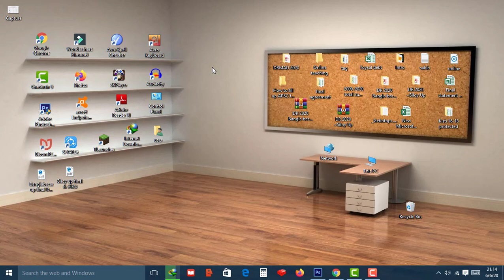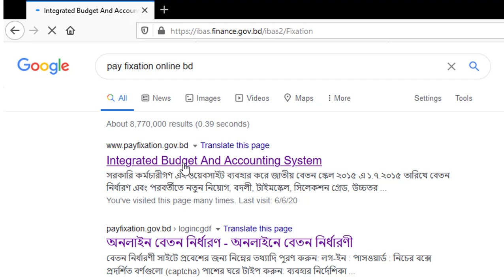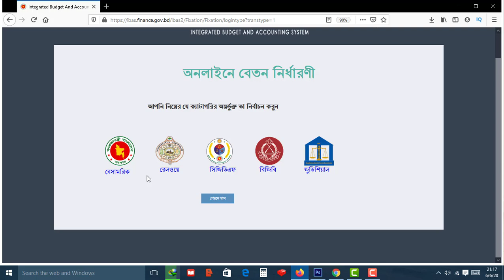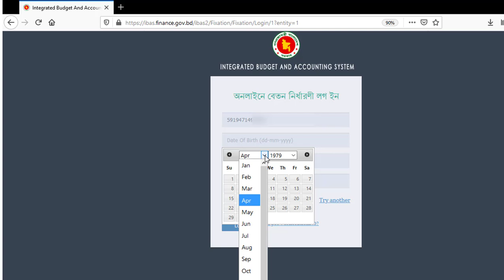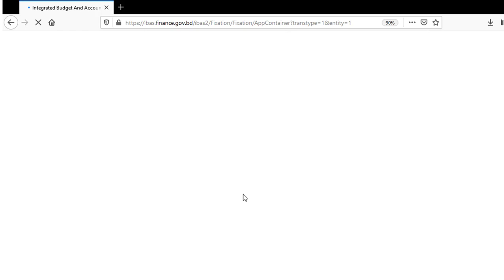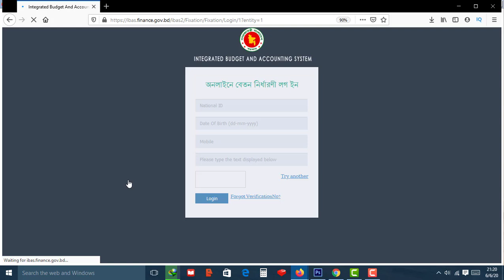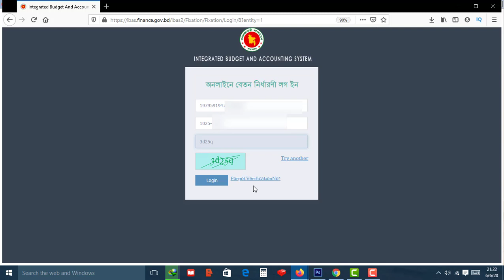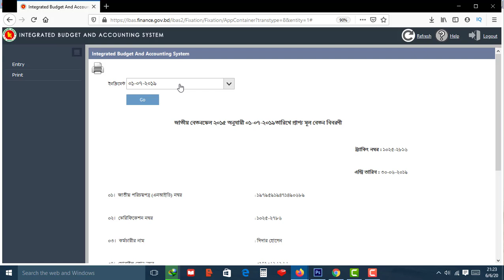Pay fixation 2020(অনলাইনে বেতন নির্ধারণ)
It's an educational channel.It will help the Teachers, students and all kinds of people in the society.I am trying to make various videos on education and educational websites which help the people to know more information.
payfixation,payfixation bd ,online payfixation,payfixation online,how to payfixation,incresment selection,salary selection, payfixation a to z, payfixation a-z,
or
pay fixation online bd
এই ওয়েব সাইটের মাধ্যমে সরকারি কর্ম কর্তা অ করমচারি গন তাদের বেতন সম্পর্কে জানতে পারবে।
আসা করি ভিডিও টি সবার উপকারে আসবে।

বিস্তারিত বর্ণনা দেওয়া হলো তা অনুসরণ করলে প্রত্যেকে নিজের বেতন জানতে পারবেন।ভিডিও দেখে ধাপগুলো ফলো করুন।
০১/০৭/২০২০ তা‌রি‌খের বা‌র্ষিক ইন‌ক্রি‌মেন্ট সংক্রান্ত-

সরকা‌রি কর্মকর্তা-কর্মচার‌ীদের ০১/০৭/২০২০ তা‌রি‌খে বা‌র্ষিক ইন‌ক্রি‌মেন্ট যুক্ত হয়। আপনার ইন‌ক্রি‌মেন্ট যোগ হ‌য়ে‌ছে কিনা দে‌খতে প্র‌বেশ করতে হ‌বে এই সাই‌টে ০১/০৭/২০২০ তা‌রি‌খে:

ব্রাউজা‌রে payfixation.gov.bd লিখে go তে ক্লিক কর‌লে নি‌চের সাই‌টে কনভার্ট হ‌য়ে যা‌বে

সাই‌টে প্র‌বেশ করে ছ‌বির মত ধাপগু‌লো অনুসরণ ক‌রতে হ‌বে:

ছ‌বি-১: নী‌চের দি‌কে "পরবর্তী ধাপ" এ ক্লিক

ছ‌বি-২: "আ‌মি ‌প্রিন্ট নি‌য়ে‌ছি, প‌ড়ে‌ছি এবং বু‌ঝে‌ছি" বা‌মের ব‌ক্সে টিক ও "পরবর্তী" তে ক্লিক

ছ‌বি-৩: ইন‌ক্রিমেন্ট অপশ‌নে ক্লিক

ছবি-৪: স্ক্রি‌নে যে কমান্ড আস‌বে সেখা‌নে "হ্যাঁ" তে ক্লিক

ছ‌বি-৫: বেসাম‌রিক অপশ‌নে ক্লিক

ছ‌বি-৬: ১৭ ডি‌জি‌টের NID বা Smart ID যে‌টি বেতন নির্ধারণের সময় ব্যবহৃত হ‌য়ে‌ছে, মাঝখা‌নে হাই‌ফেনসহ Verification No. (Verification No. ভু‌লে গে‌লে ছ‌বি-৬ এর নী‌চে Forgot verification? এ ক্লিক কর‌লে ছ‌বি-৭ এ এর মত NID আর ক্যাপচা দি‌য়ে Send Verification কো‌ডে ক্লিক কর‌লে ফি‌ক্সেশা‌নের সময় প্রদত্ত মোবাইল নম্বরে Verification No. চ‌লে যা‌বে) এবং ক্যাপচা ব‌সি‌য়ে login এ ক্লিক কর‌লে ফি‌ক্সেশা‌নের সময় প্রদত্ত মোবাইল নম্ব‌রে এসএমএস আস‌বে ৪ নম্ব‌রের Verification Code

ছবি-৮: Verification Code ইনপুট দি‌য়ে Validate অপশনে ক্লিক

ছ‌বি-৯: পে‌জের উপ‌রের দি‌কে ইন‌ক্রি‌মেন্ট তা‌রি‌খ লেখার ডানপা‌শে ড্রপ-ডাউন বাট‌নে ক্লিক কর‌লে আ‌গের সব ইন‌ক্রি‌মেন্ট তা‌রিখসহ ০১/০৭/২০২০ তা‌রিখ দেখা যা‌বে। ০১/০৭/২০২০ তা‌রি‌খে ক্লিক কর‌তে হ‌বে।

ছ‌বি-১০: ইন‌ক্রি‌মেন্ট ০১/০৭/২০২০ লেখা অং‌শের নী‌চে Go তে ক্লিক কর‌লে চ‌লে আস‌বে ফিক্সেশান পেজ, এরপর বামপা‌শে প্রিন্ট অপশ‌নে গি‌য়ে ক্লিক ক‌রে প্রিন্ট নি‌লেই হ‌য়ে গেল।